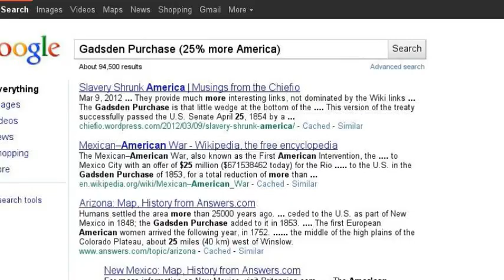Mexican-American War: By Angie H.